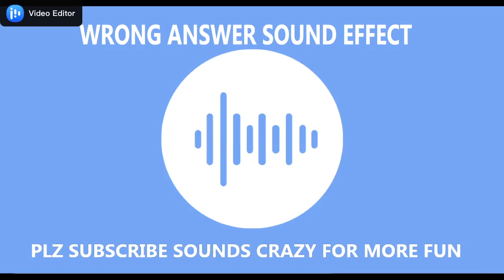Wrong AnswerSound Effect|Buzzer Sound Effect|Noncopyrighted sounds|Funny Sound Effect|Youtube Sounds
Wrong AnswerSound Effect|Buzzer Sound Effect|Noncopyrighted sounds|Funny Sound Effect|Youtube Sounds|Vlog Sounds |Sounds Youtubers use in Vlogs
Want a create awesome Videos in seconds